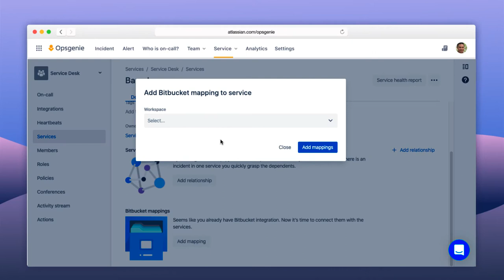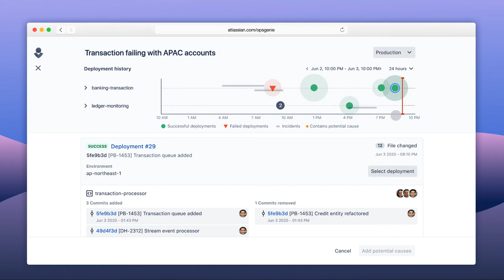Opsgenie's Incident Investigation tool, Powered by Bitbucket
Powered by a brand new connection between Atlassian's Opsgenie and Bitbucket teams can now troubleshoot incidents related to code deployments and quickly take corrective action from Bitbucket. Watch the video for a brief demo and more information.